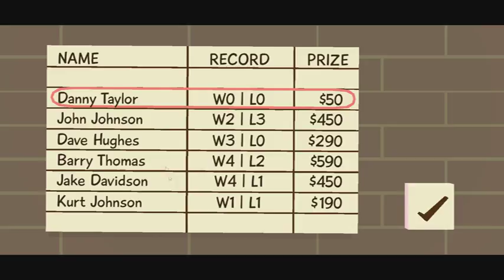Club of fighters - PC - 2018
Club of fighters
Vídeo Juego Para PC
Fecha de lanzamiento: 19/2/2018 ·
Género: Lucha